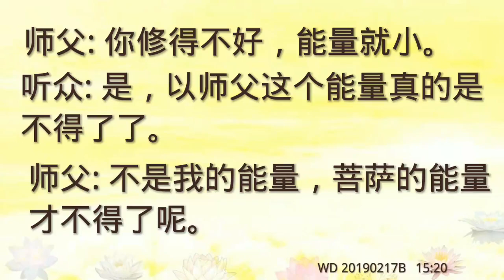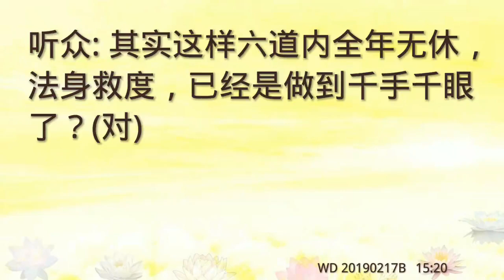《真修实修》41：修得好能量就大